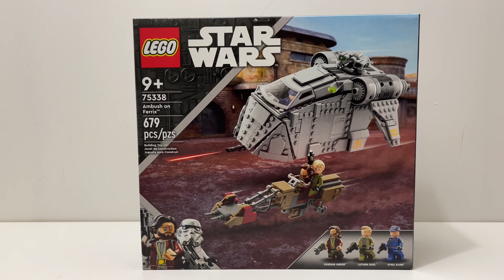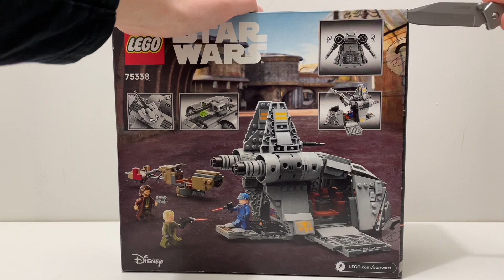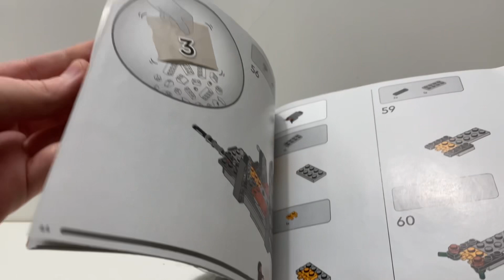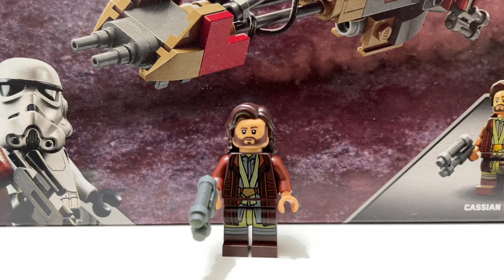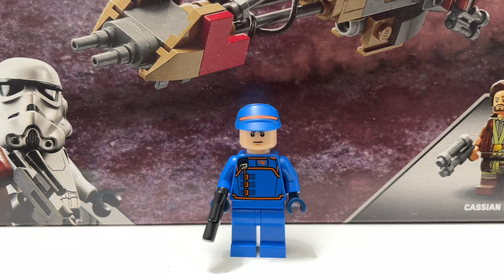LEGO Star Wars Ambush On Ferrix Review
In today's video I will talk about the LEGO Star Wars Ambush On Ferrix. I will unbox the set, build it, and review it. I will also share my thoughts on the set.